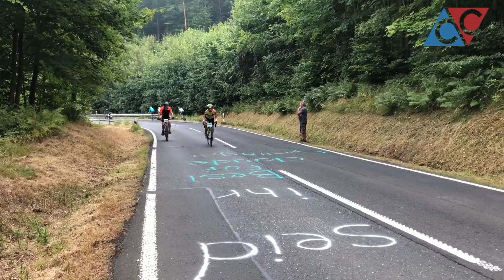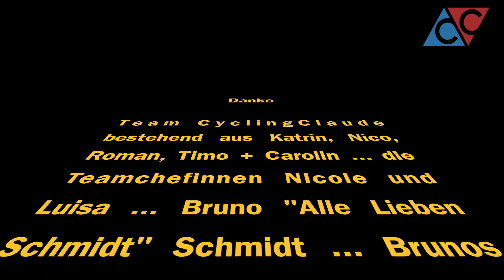12 Stunden Hohler Buckel 2018